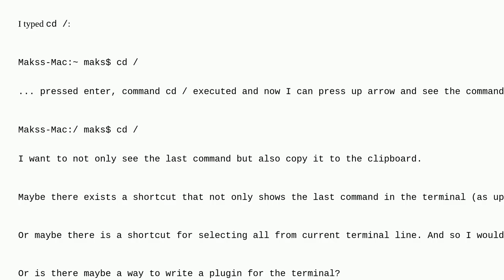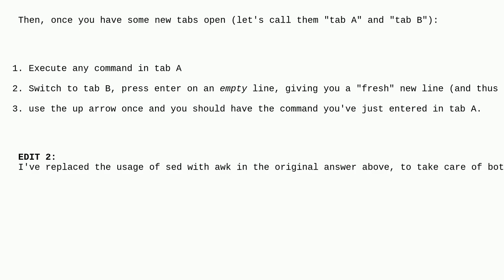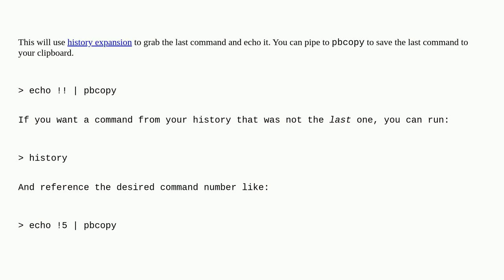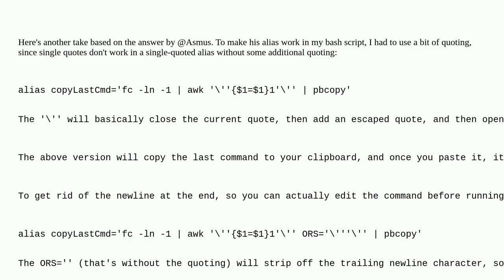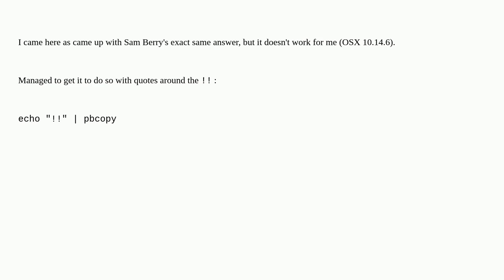Apple: copy last command in terminal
copy last command in terminal

A special thanks goes out to the community

  macos command-line terminal